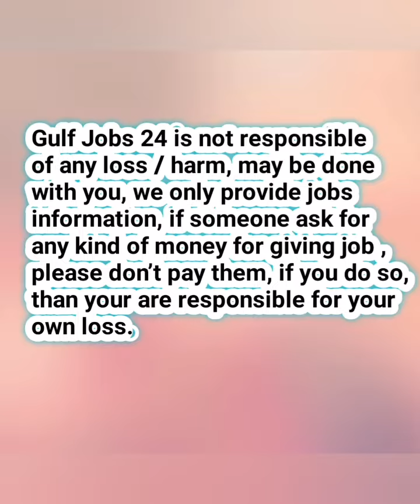Jobs in Dubai | Latest Jobs in UAE 2022